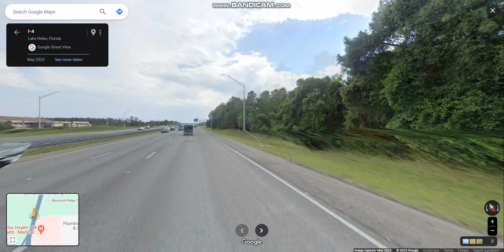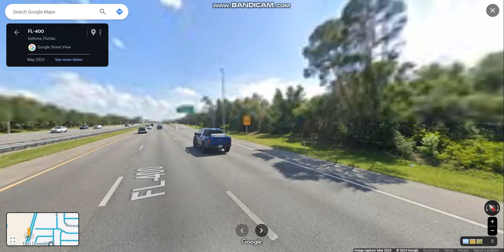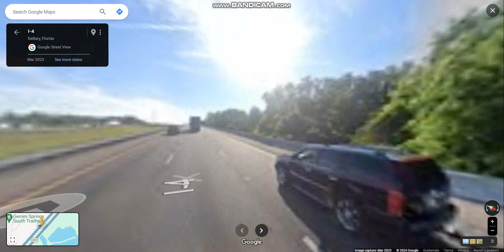Interstate 4 (Exits 118 to 104) westbound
Interstate 4 is a primary east-west highway across Central Florida connecting the cities of Tampa Bay & Orlando along the Atlantic Coast.

Highlights: St. Johns River Veterans Memorial Bridge